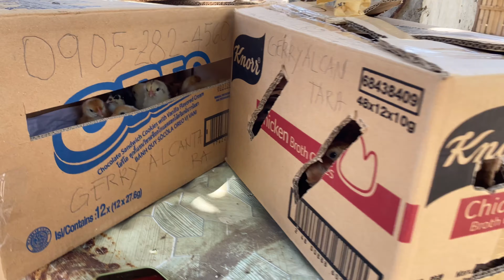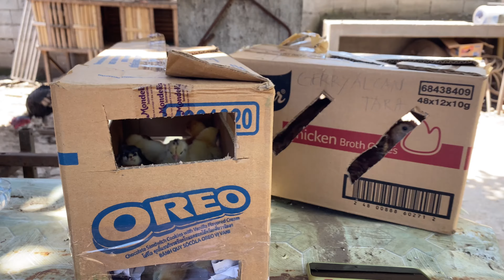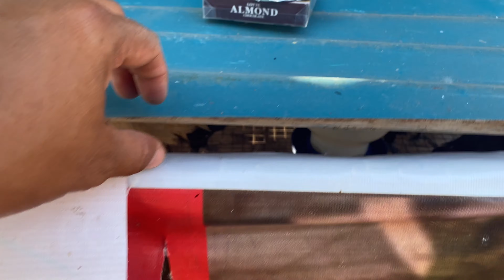PINAKAMURANG 100HEADS 20K PACKAGE | MAGKANO DAPAT ANG PATONG KADABUWAN SA ATING SISIW PARA DI MALUGI